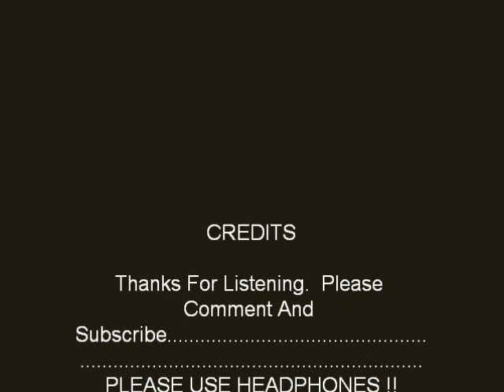Step By Step (A COVER By Capt Flashback) PLS USE HEADPHONES !!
I'm singing the title song from Eddie Rabbitt's album of 1981. Step By Step scored big on the country charts and even did well on the Billboard Pop Charts.. Eddie would have 20 # One country hits to his credit, His career got a jump-start when he wrote Kentucky Rain, which was recorded by Elvis Presley and it was a huge hit .for them both.!. The Captain.